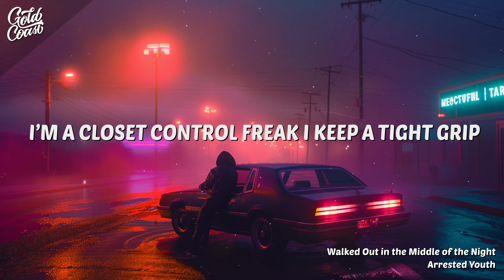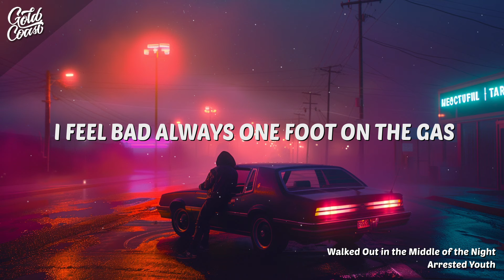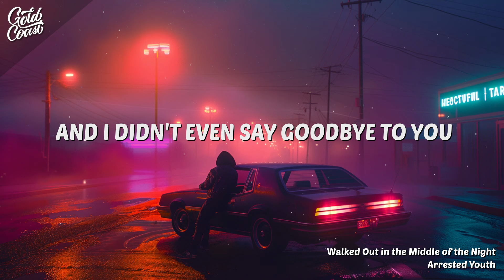Arrested Youth - Walked Out in the Middle of the Night (Lyrics)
“Walked Out in the Middle of the Night” is about a narrative of inner turmoil, the tension between desire and duty, and the complexities of love and commitment. The protagonist’s actions are driven by a need for autonomy, yet they are bound by the emotional ties to their significant other. It reflects on the challenges of balancing self-identity with the demands of a relationship. It was released on June 20, 2024, as part of the upcoming album “Too Late to Start Over”

Walked out in the middle of the night
And I didn't even say goodbye to you
I feel bad always one foot on the gas
But you know I'll always drive back home to you, to you

I was downright Mr. Nice Guy
'Til I left late night on a red eye
Down the side streets
Skipped the highway
I'm a closet control freak I like it my way
Up late while you're sleeping
And I'm creepin' 'round the city
Isn't pretty but it's me
And swore that I could change it
But I've been caged in
Since the day I was baptized and bathed in

Holy Water, Holy Father
I'll sin for the love of your daughter

But you know I'll always drive back home to you
To you, to you, to you
No matter where I roam, I do, I do
I do it with the thought of you, of you
You know I'll always drive myself back home to you, to you

I was downright Mr. Safe Guy
'Til I slipped late night through the grapevine
It was one drink and a long kiss
I'm a closet control freak I keep a tight grip
I've been creepin' 'round the city
Isn't pretty but it's me and
Swore that I could change it
But I've been chasin'

Holy Water (Holy Water)
Holy Father (Holy Father)

You know I'll always drive myself back home to you